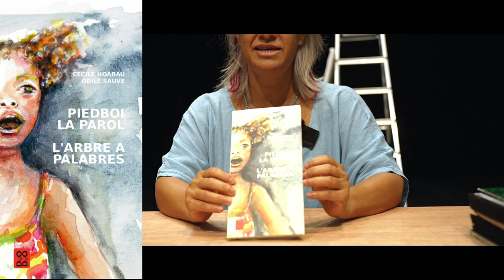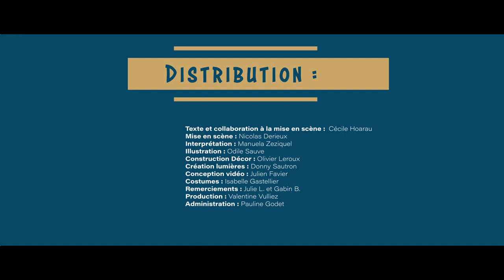CAPSULE VIDÉO - "Piédboi la parol - L'arbre à palabres"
Cette capsule vidéo présente la création jeune public "Piédboi la parol - L'arbre à palabres" de la Compagnie Nektar sortie en mars 2023 au Théâtre Luc Donat.

Réalisation : Cédric Demaison coordonné par le Théâtre Luc Donat dans le cadre du dispositif Écran Vivant de l'Onda.

À partir de 7 ans - Durée : 35 min
"Marie Douyère, artiste peintre, nous convie dans son atelier et nous relate sa rencontre avec Zulia, une enfant qui subit des moqueries à cause de sa différence."

Texte et collaboration à la mise en scène : Cécile Hoarau
Mise en scène : Nicolas Derieux
Interprétation : Manuela Zeziquel / Cécile Hoarau (en alternance)
Illustration : Odile Sauve
Construction Décor : Olivier Leroux
Création lumières : Donny Sautron
Conception vidéo : Julien Favier
Costumes : Isabelle Gastellier
Remerciements : Julie.L et Gabin.B
Production : Valentine Vulliez
Administration : Pauline Godet

Partenaires : Théâtre Luc Donat, Le LAB Les Agités du Bokal - Cie Artefakt